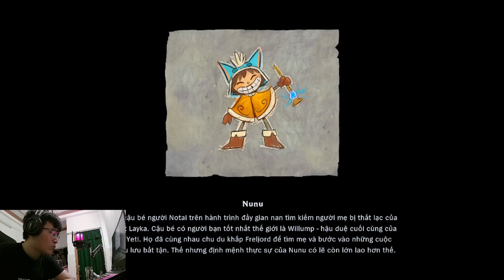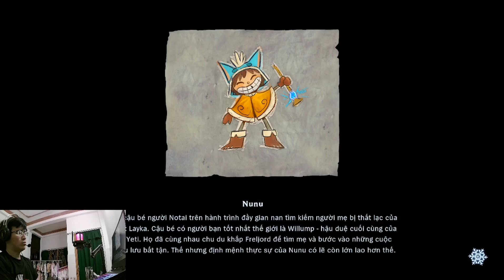SONG OF NUNU A LEAGUE OF LEGENDS STORY | GAME PHIÊU LƯU HAY NHẤT TÔI TỪNG CHƠI | KIEN GAMING | #1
Hello mọi người, hôm nay mình sẽ chơi tựa game có tên là Song of Nunu a League of Legens Story nha các bạn, nếu các bạn yêu thích game này thì hãy cùng mình phá đảo nhé.
Laptop Acer Nitro 5 Tiger, I5 12th, Ram 32GB, EGPU RTX 2060s 8GB
Record: OBS
Edit: Capcut